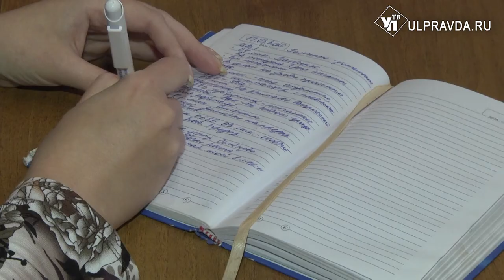В шаге от 1 сентября. Что можно, а что под запретом для ульяновских школьников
«Мы в шаге до начала учебного года». С этих слов начала брифинг министр просвещения и воспитания Ульяновской области Наталья Семёнова.